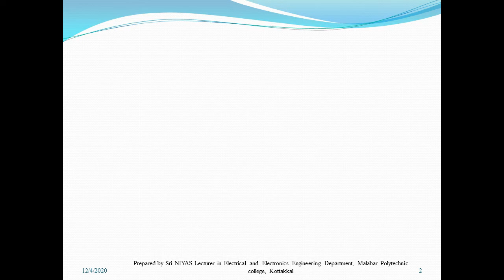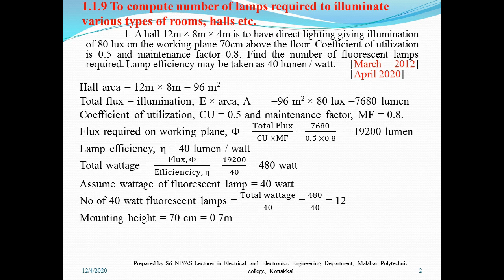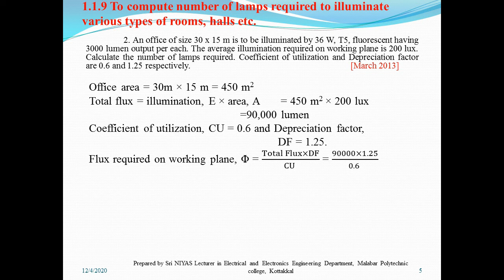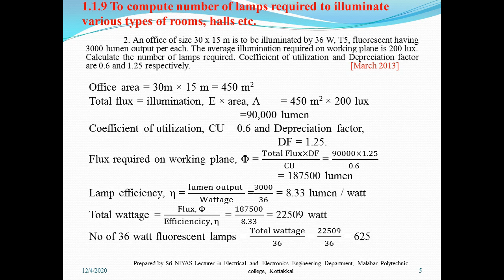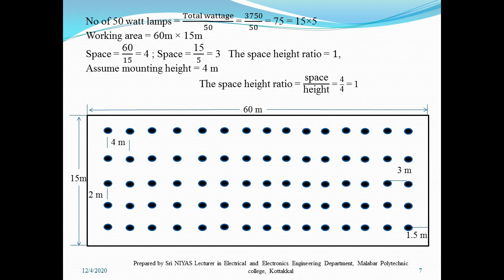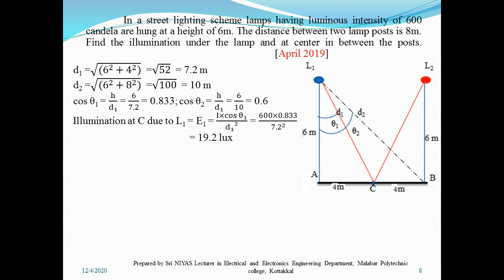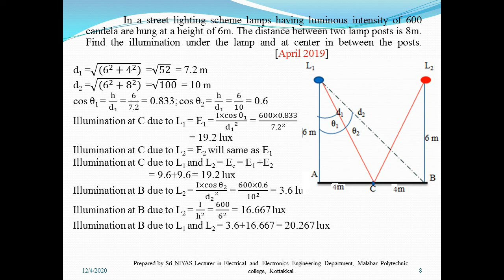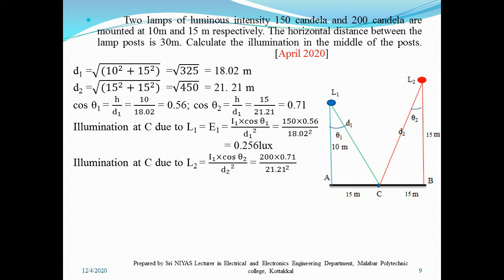EID&E CO2 previous question paper solved. To compute number of lamps required[April 2020,2019]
A hall 12m × 8m × 4m# is to have direct lighting giving illumination of 80 lux on the working plane 70cm above the floor. Coefficient of utilization is 0.5 and maintenance factor 0.8. Find the number of fluorescent lamps required. Lamp efficiency may be taken as 40 lumen / watt. [March2012#]#
#Assumesuitablespaceheightratioanddrawthelayout#. [April 2020]#
Twolampsofluminousintensity 150candela# and 200candela# are mounted at 10m and 15 m respectively. The horizontal distance between the lamp posts is 30m. Calculate the illumination in the middle of the posts. [April 2020]#
Prepared by Sri. Niyasthayyil, lecturer in Electrical and Electronics Engineering Department, Malabar polytechnic college, kottakkal